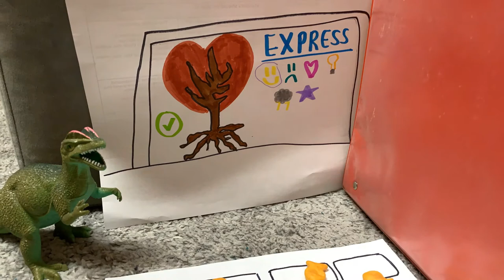ART 345 Stop motion